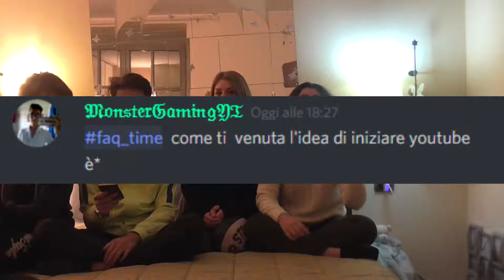COME HAI PERSO LA VERGINITA'? [SPECIALE 2K]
► LEGGI QUI ◄

PC: Cer0ns
ID Xbox: BlxDx
ID PS4: BlaaDeYT
Se vuoi parlare con me (TS): whitelion.creativegaming.eu